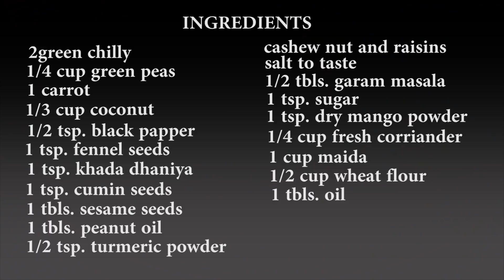गुजरात का फेमस घुघरा आपने खाया है क्या /Ghughra recipe/Tikha Ghughra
Hi friends,
Ghughra is very famous and popular streetfood of Jamnagar, Gujarat.This video  shows us how to make Famous streetfood  Thikha Ghughra at home.Gujarati Ghughra is spicy,tangy, sweet,delicious and very easy to make.People of Gujarat love to enjoy fastfood  like Ghughra.we have added carrot,greenpeas coconut to make ghughra more tasty and full of fibers.outter layers is crispy and khasta.You can enjoy vegetable Ghughra  with tea coffee or chutney and souce.Please try this famous gujarati snacks veg.

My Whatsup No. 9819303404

Animation done by Yagnesh Chotaliya.
introductory annimation done by Jatin Solank